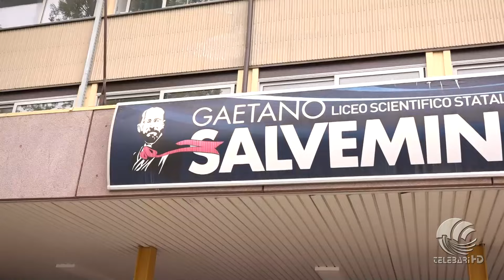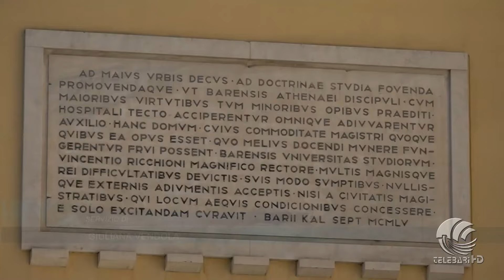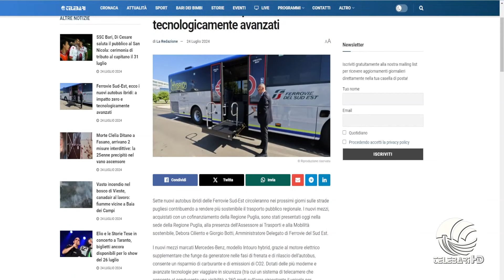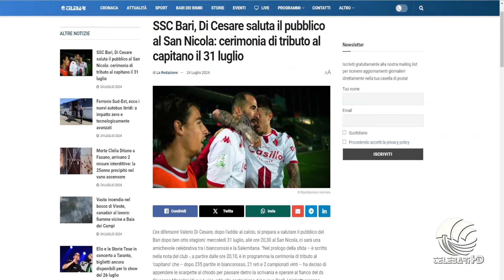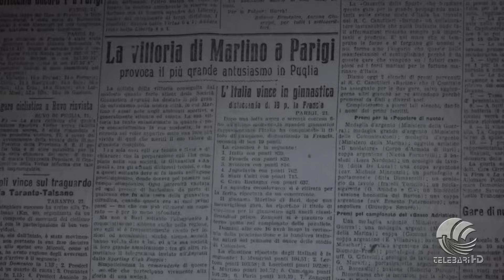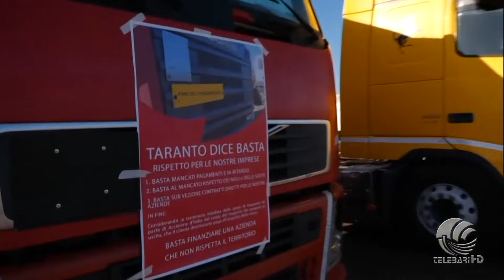TG Telebari mattina 24 07 24